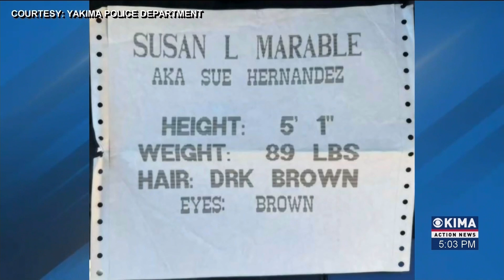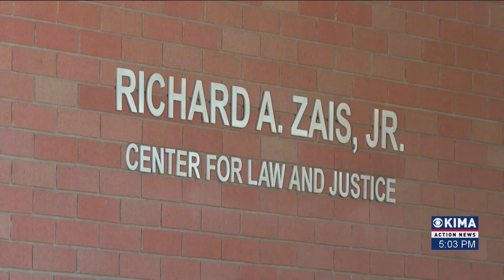Yakima PD Cold Case Focuses on Long-Term Missing Person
Yesterday we brought you the latest cold case the Yakima Police Department is highlighting focusing on a long-term missing person.
Today reporter Austin peppers takes a closer look into this case and what has happened since the disappearance.